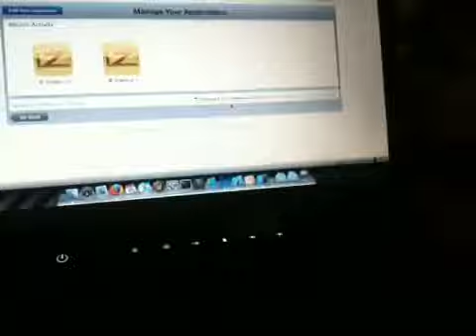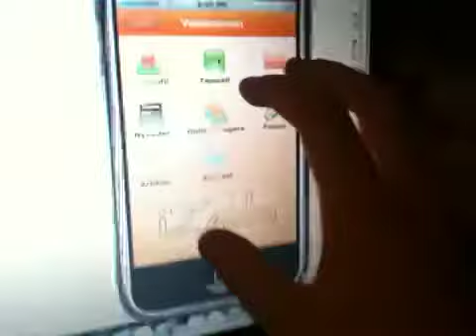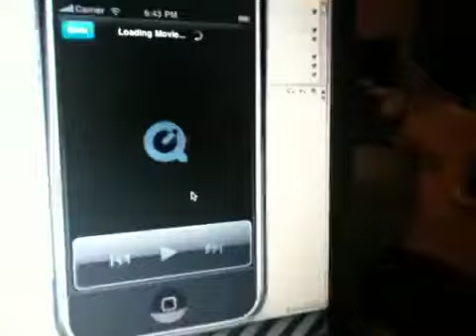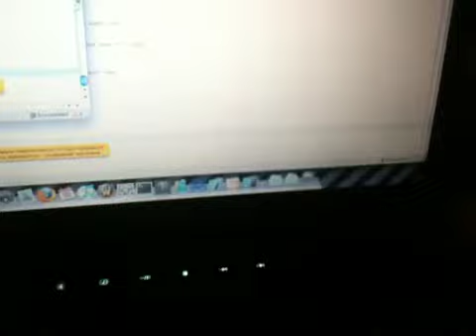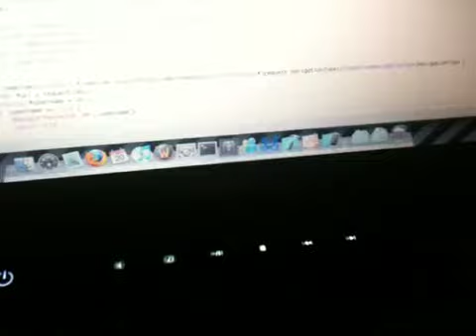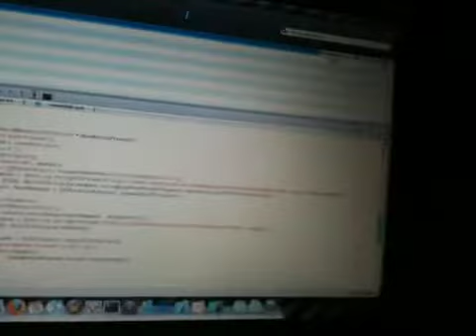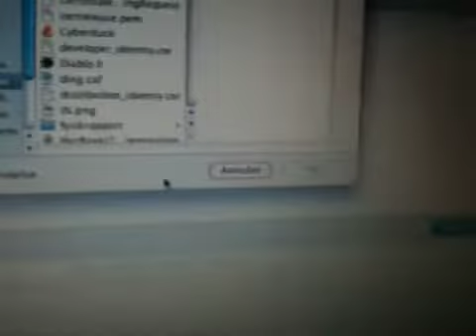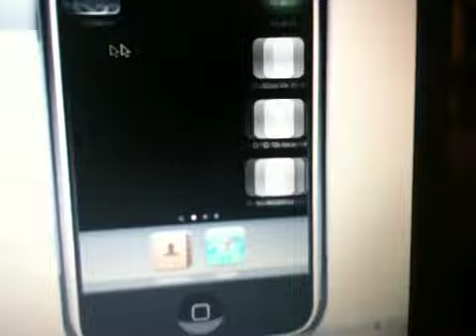Vlog 20-3-2010 | iZabbo v7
iZabbo V7 ftw!